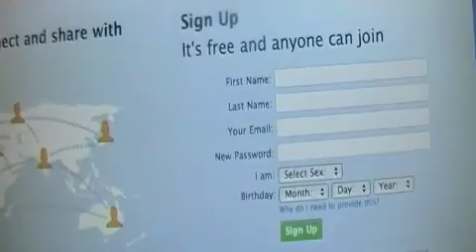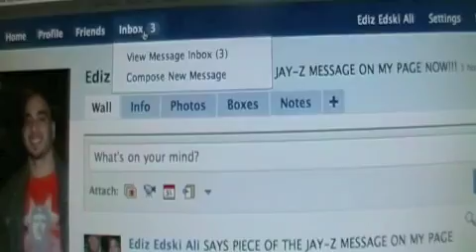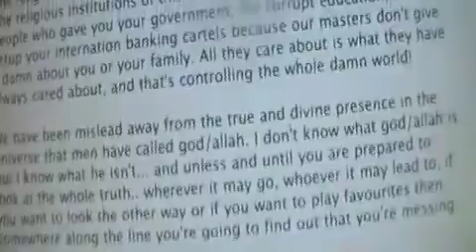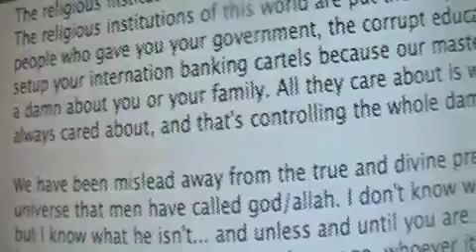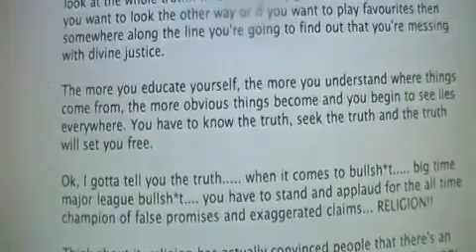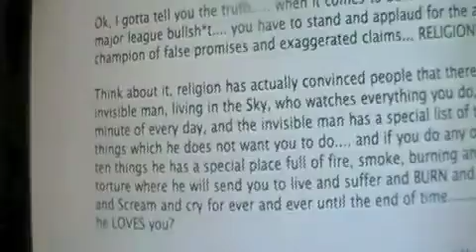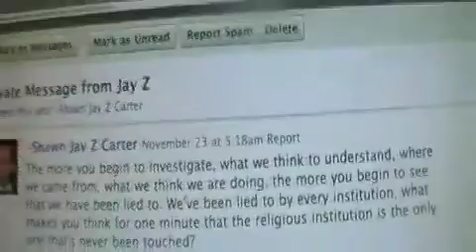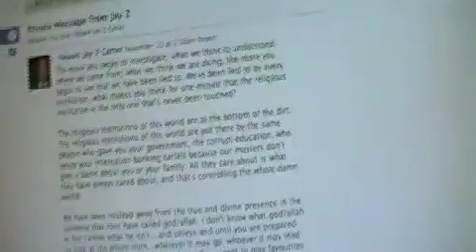JAY Z SITUATION WITH EDSKI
EDSKI IS A UK PRESENTER AND HE DONE A FREESTYLE OVER THE RUN THIS TOWN BEAT AND IT SEEMS TO HAVE TOUCHED A NERVE! JAY Z OR SOMEONE FROM HIS PAGE WANTED TO PLAY GOD!